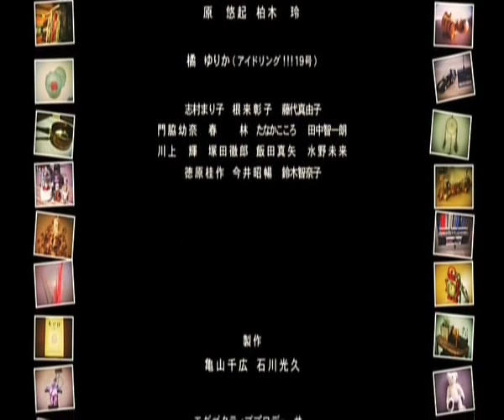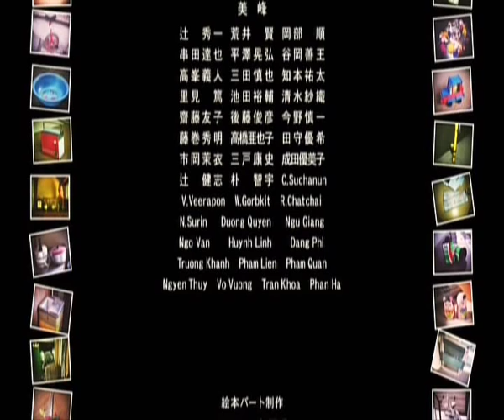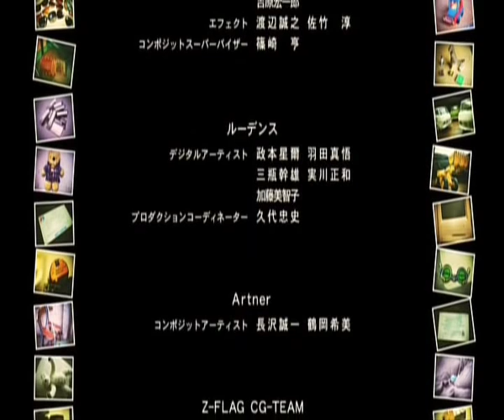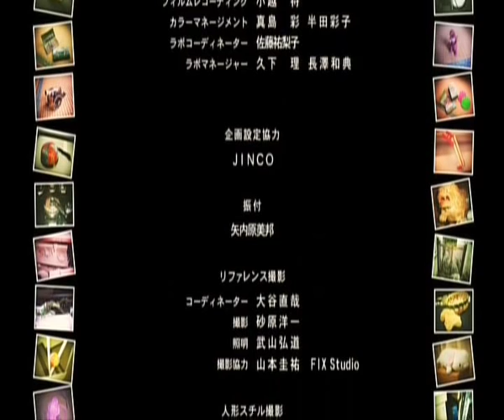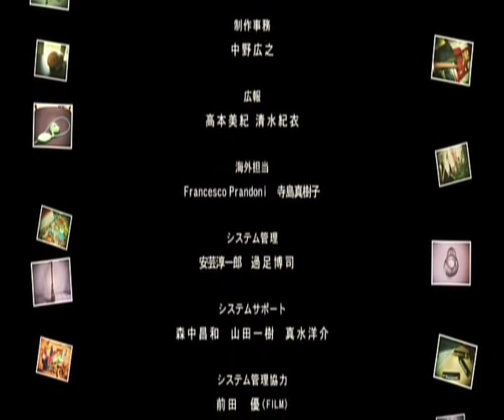Hottarake no Shima - Haruka to Maho no Kagami Ending Song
Movie: Hottarake no Shima - Haruka to Maho no Kagami
MP3 Download (Edit and upload by me)